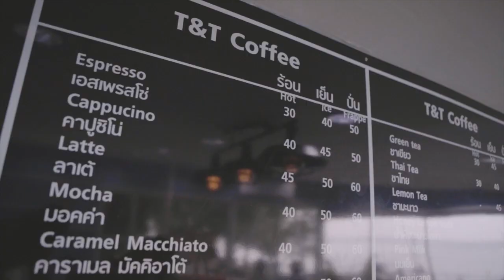Minimex Visit T&T Cafe